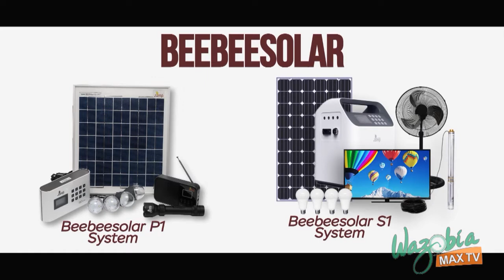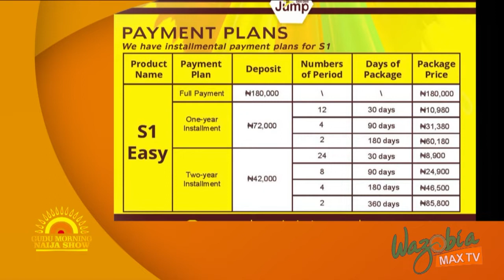HOW TO BE A DIRECT SALESPERSON FOR BEEJUMPING